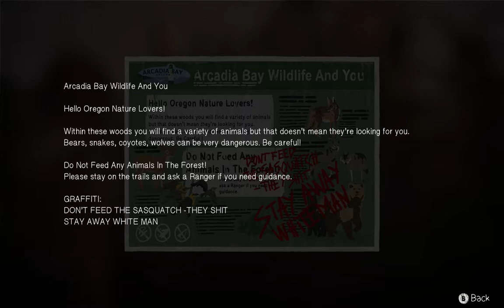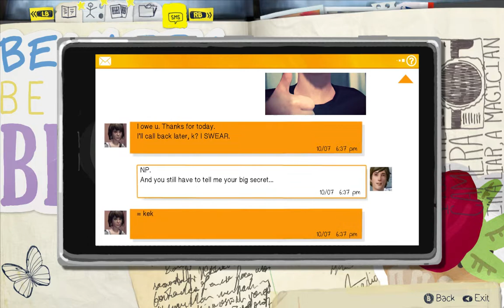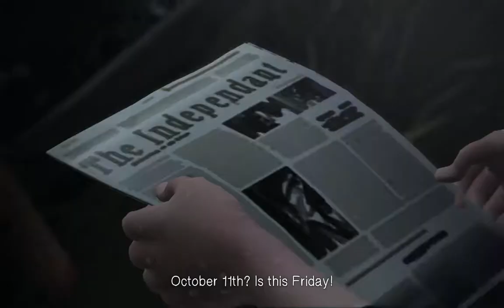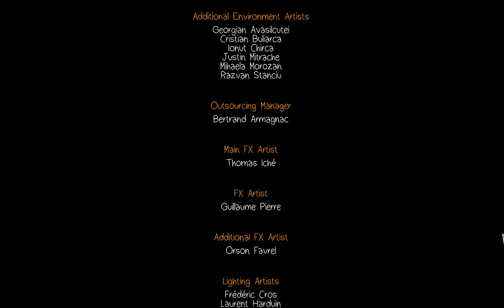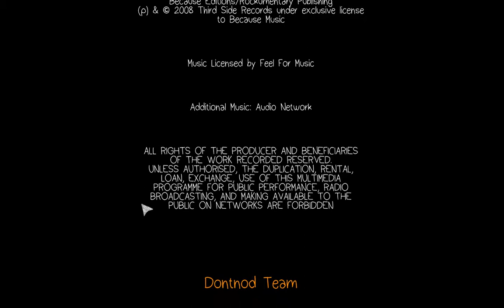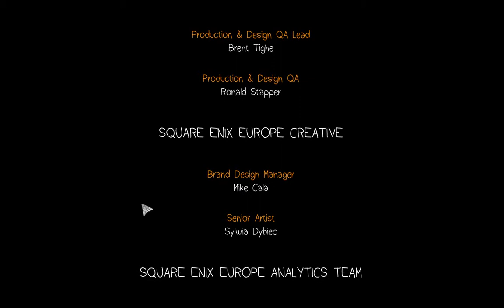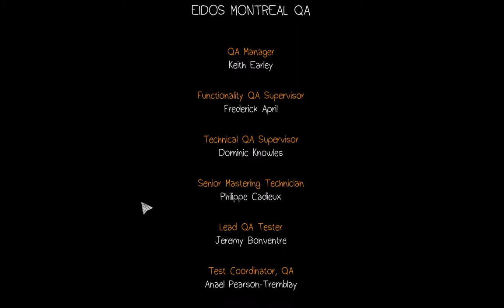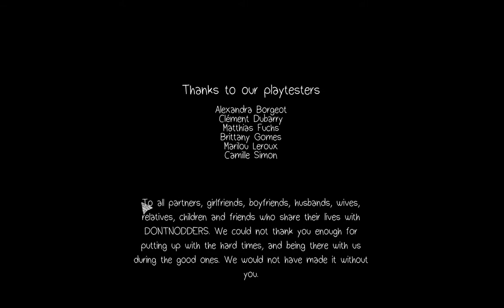Life is Strange #5 Finale "Ihr Papa der Soldat" - German Gameplay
Chloe's Dad kommt nach Hause, mit einer stickenden Wut, und versucht sie einzuschüchtern. Das kann Max nicht zulassen. Wir nähern uns dem Ende, und Chloe lüftet ein Geheimnis. Mehr erfahrt ihr in meinem Lets Play zu Life is Strange.

Viel Spaß Euer UnderwaterFrank ^_^